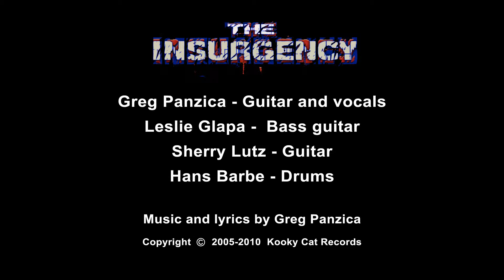The Insurgency - "Dandy Day" - September 27, 2010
The Insurgency performs "Dandy Day'" at Liberty Plaza in Ann Arbor, Michigan on September 27, 2010.

It's a dandy day
So let's go that way
Right is always wrong
Time to turn away
Cause every time we stray
Waste another day
With nothing left to say
Let's dance the night away
Celebrate the Way
Dance and dance and dance
Cause it's a dandy day.

Smiles and laughs displayed
People all around
Basking in the sun rays
Cause every step we take
Equality's at stake
From black to white okay
And from straight to gay
Celebrate the Way

Peace and love's the way
Together we will pray
For peace and love to stay
Cause every friend we make
Another one to partake
Together we will play
Cause peace and love's the way
Celebrate the Way